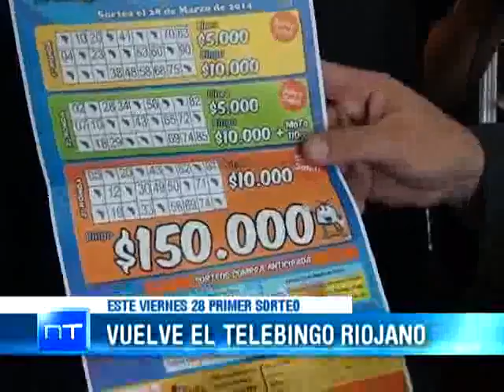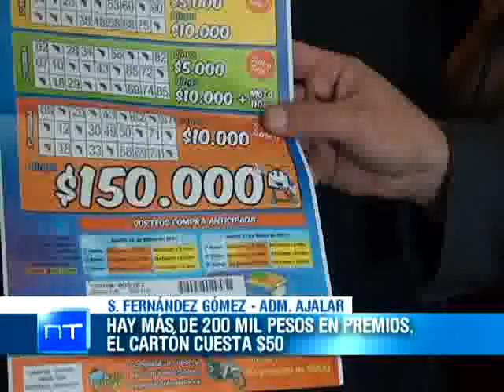Medios Provincia - "Vuelve el Telebingo"